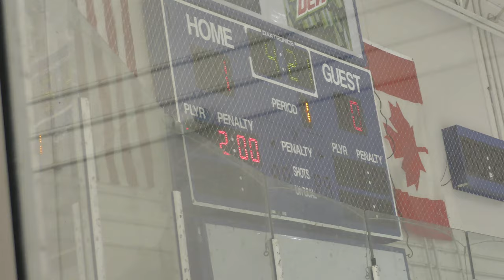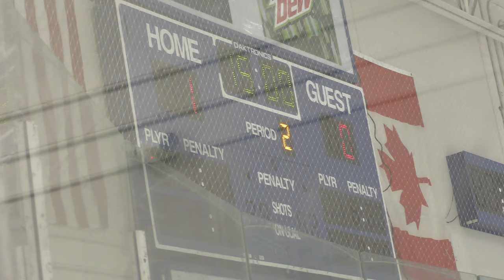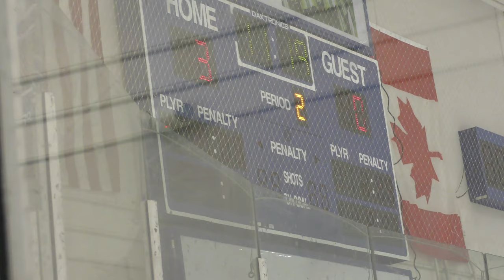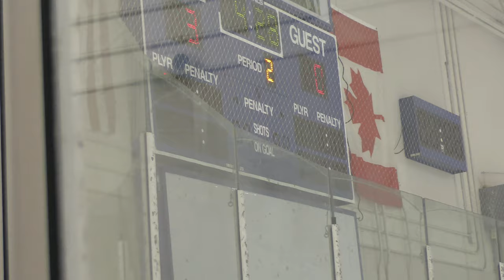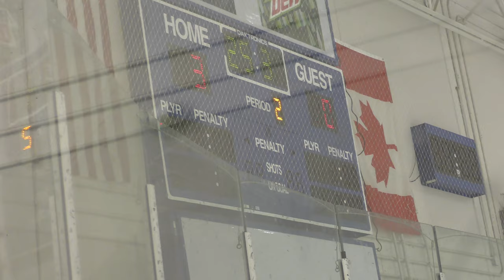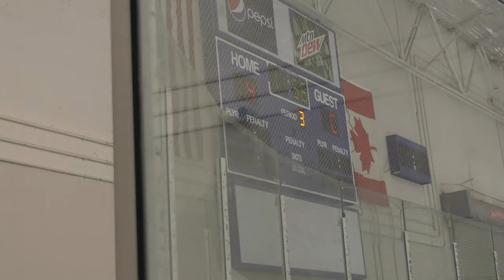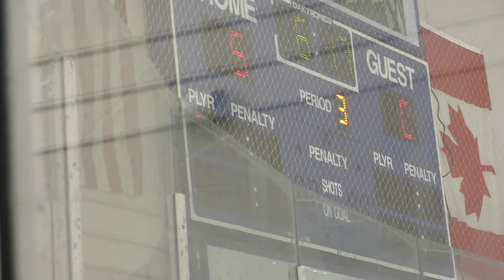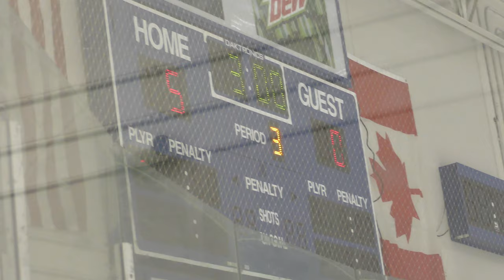USA Eagles vs Honeybaked - 05/22/21: Game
Full Game
USA Eagles vs Honeybaked - 05/22/21
Final Score: Honeybaked - 5, USA - 0
Viking Arena - Hazel Park, MI